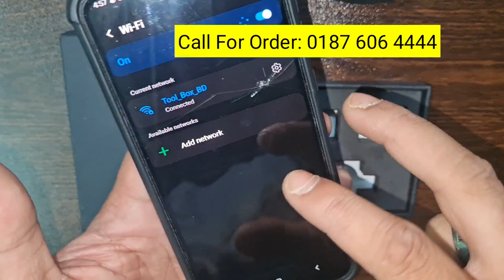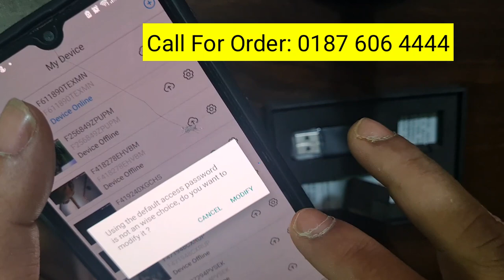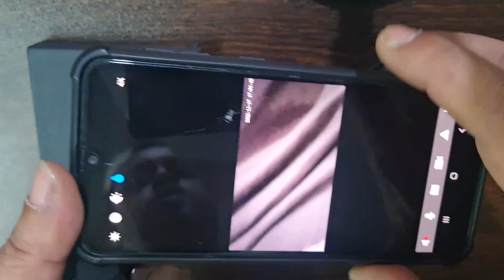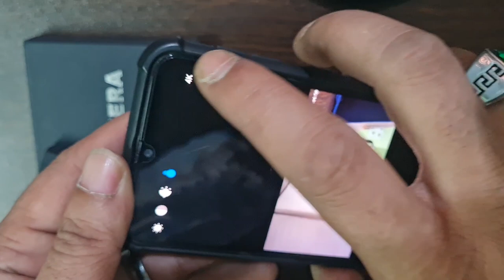Lighter Spy Mini WIFI Hidden Wireless Secret IP Camera In BD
Lighter Spy Mini WIFI Hidden Wireless Secret IP Camera In BD. Lighter with wifi ip spy camera. This video promotes hidden spy mini wifi secret camera in lighter. Mini spy camera lighter in @ToolBoxBD007. Mini best wifi spy IP camera in electric lighter. Spy hidden wifi ip camera in lighter. This is one of the best lighter spy camera in Bangladesh now.

Call for order: 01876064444, All types mini camera, IP camera, mini wifi camera's online shop in Dhaka @ Tool Box BD